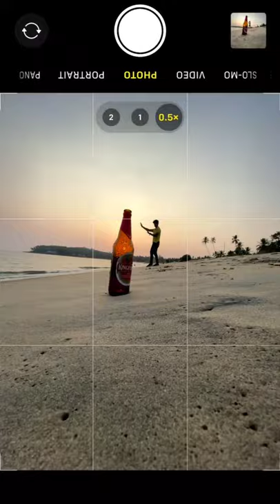bottle creative photography tricks